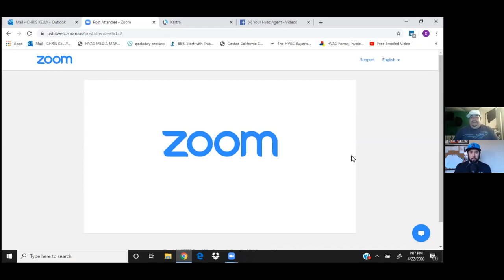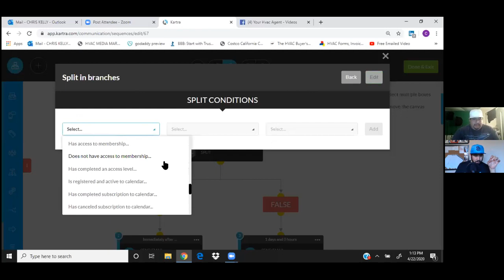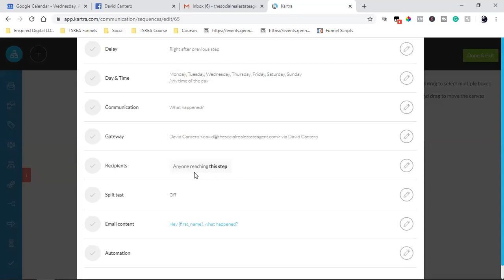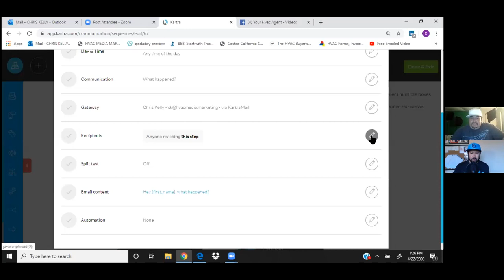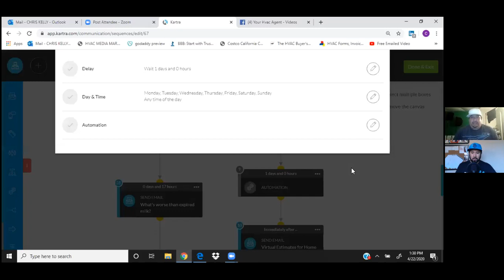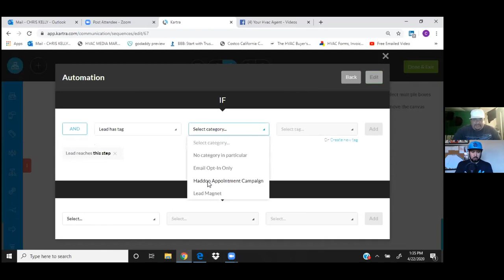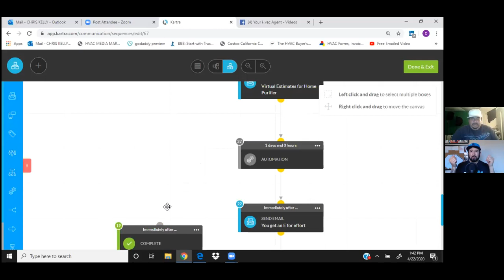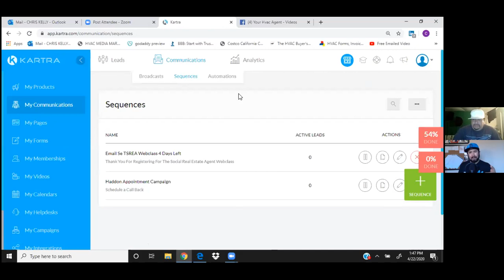STRATEGY CALL | KARTRA EMAIL SEQUENCES